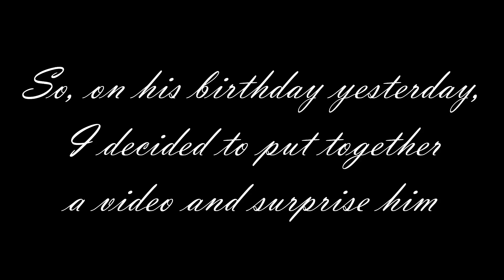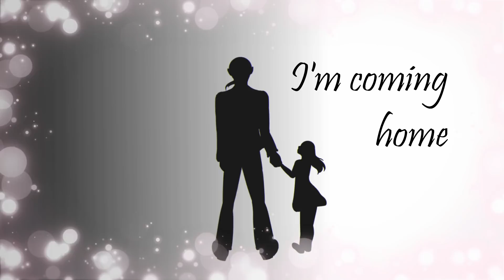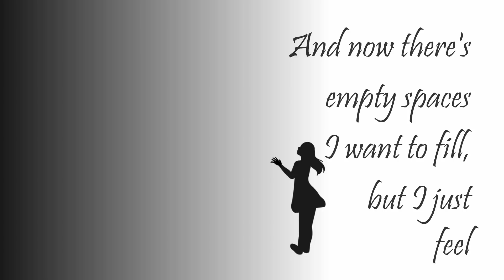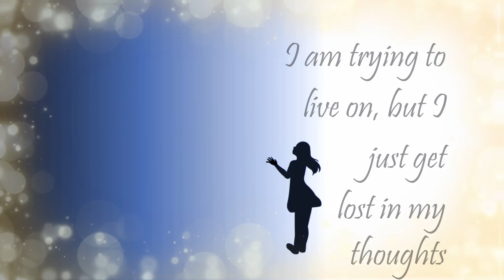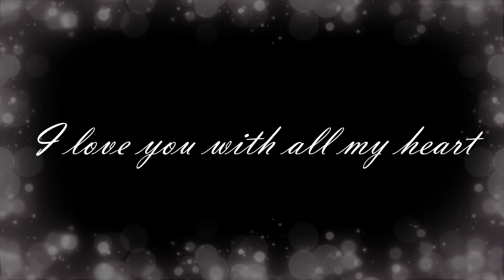"Dear Father" || Charlie SONG ~ The Silver Eyes | Tribute to my father!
This is a tribute to my father! The point of this song is not accuracy to the canon story line. The point of this song is to express open interpretation of characters and convey a sense of loss and love. This song was made back in 2017, and it has taken almost a year for me to decide to remaster it. My main motivation was my father. The first time I had showed him the song about a year ago, he loved it. But it was never released until now. So, happy birthday to my father, a wonderful man.